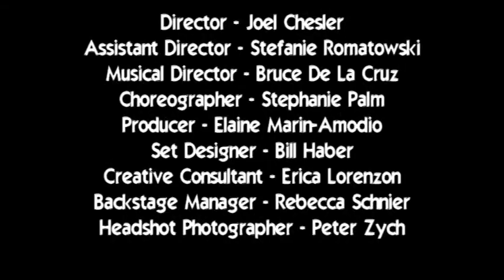Urinetown - North Brunswick DPRCS' Young Adult Drama Group Summer 2016